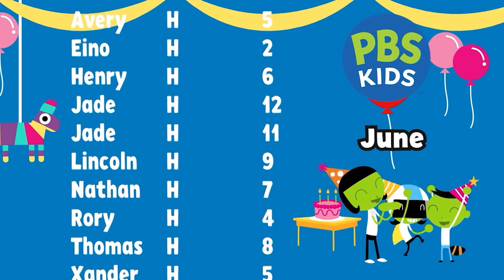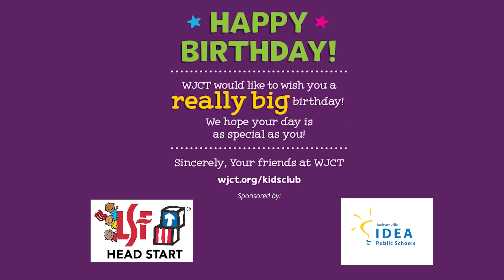Jax PBS Kids Club June Birthdays